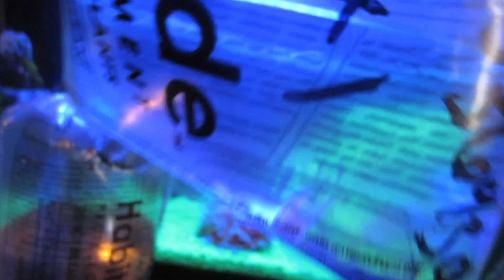Fish Update!!!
Vine: TheCamCamera